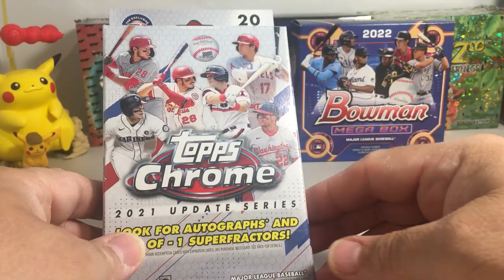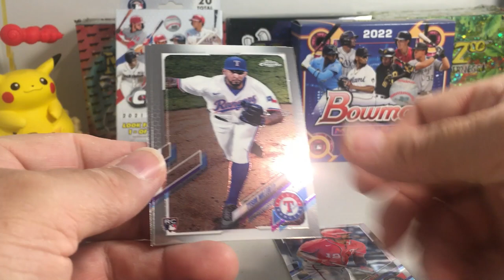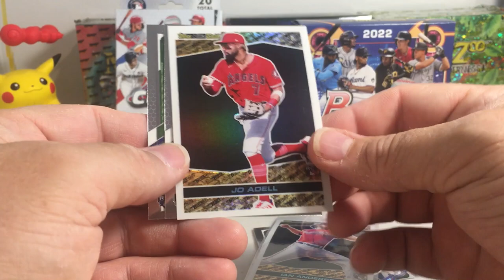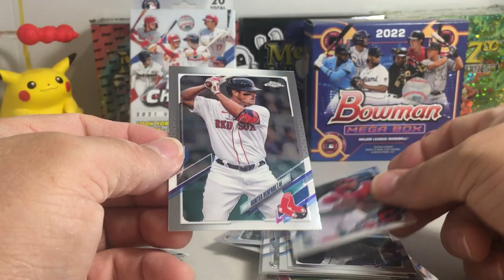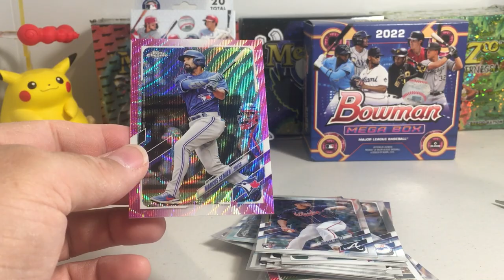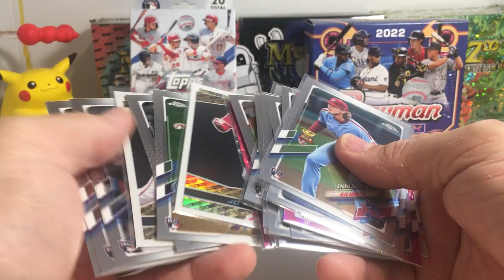2022 Topps Baseball Cards Opening Series #38 - Hanger Rack Retail Pack #4 of 2021 Chrome Update